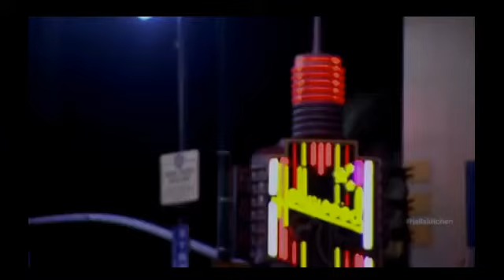Hells Kitchen Season 10 Episode 7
13 Chefs Compete